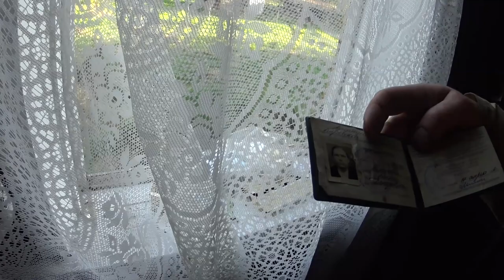Купил дом в деревне.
Дорогие друзья, в моей жизни произошли некоторые изменения. Я планирую переезд из города в родную деревню. Первый шаг сделан , я купил дом. И этой новостью я хочу с вами поделится!!!
Dear friends, there have been some changes in my life. I am planning to move from the city to my native village. The first step has been taken, I bought a house. And I want to share this news with you !!!